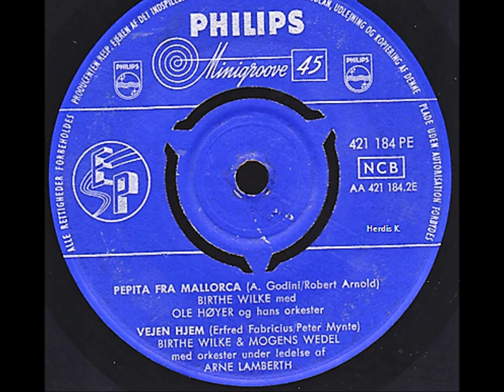Birthe Wilke & Mogens Wedel - Vejen hjem -1956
Findes på 78 rpm. P 55105 H Philips. EP 421 184 PE Philips, Bjergets Melodi.

Kanalen ’’Slip Dansktoppen løs’’ henter sangene fra mine gamle plader og klipper videoen fra. Hold dig venligst fra denne sang og vis lidt respekt for mit arbejde, tak.